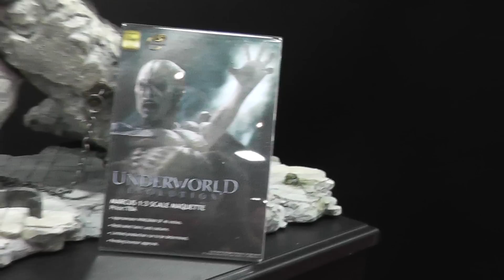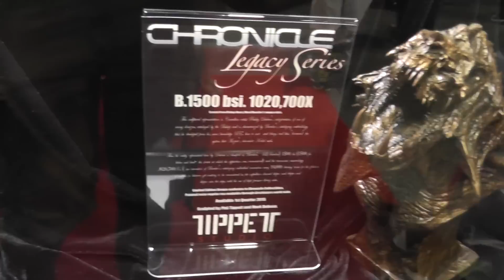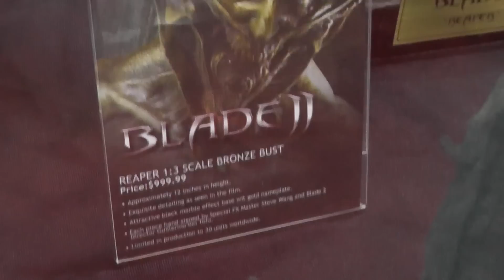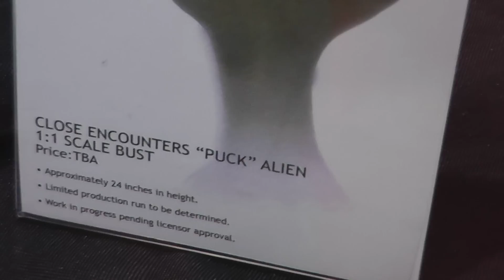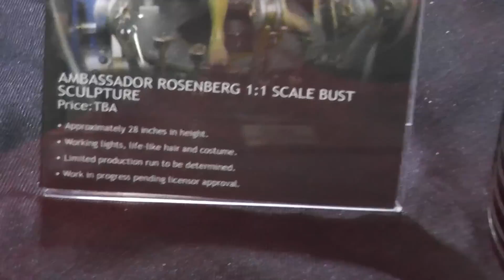TOYNAMI BOOTH SDCC 2014